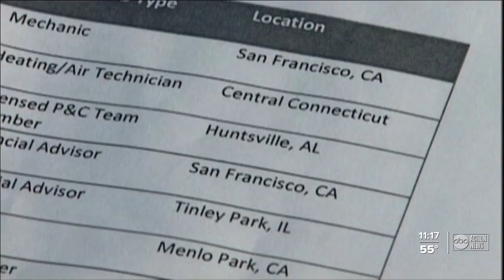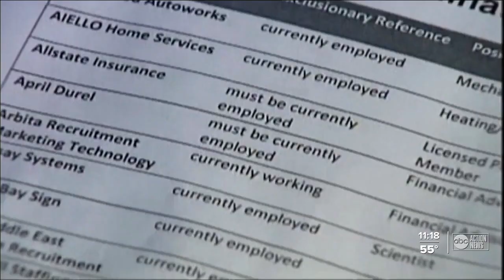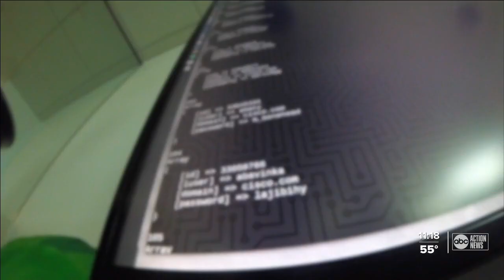New tricks, old scam: Experts say crooks are hoping you'll apply for phony jobs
The "great resignation" means there will be plenty of job openings and applications submitted this year. And with those applications, comes an old scam wrapped in new packaging. A cybersecurity expert warns about "fake job" postings you may not see coming.